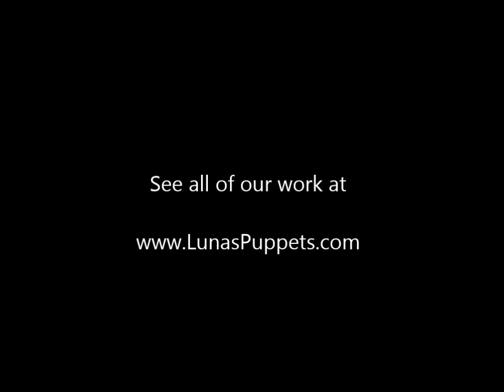Full animatronic Enchanted Forest book Luna's Puppets